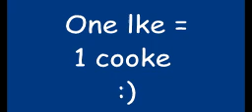Minecraft Episode 6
I wil post a apisode of minecraf every week so ples subscrib and lik the vido
Hapy new year